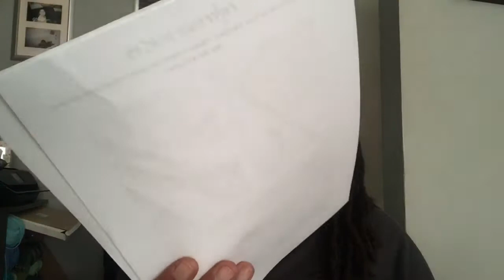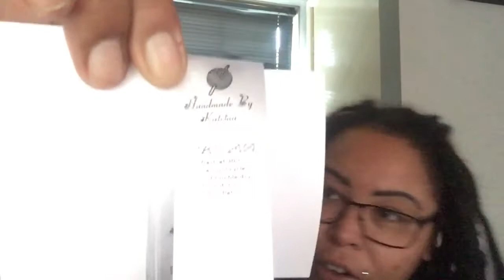A long time coming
A look at what I have been making over the last few weeks